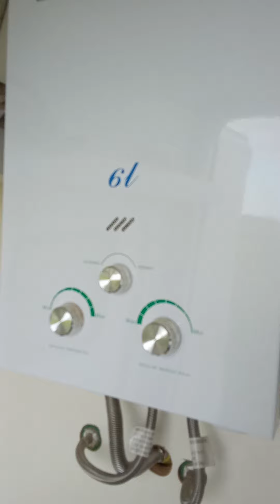Motorhome en construcción 2023/2024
Sprinter416 Mercedez. Empezamos. Falta un montón.